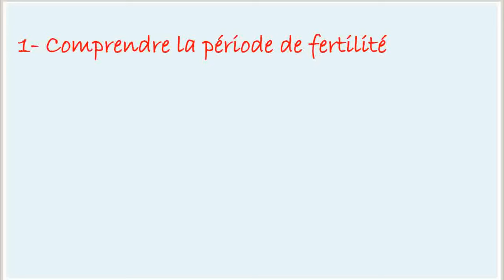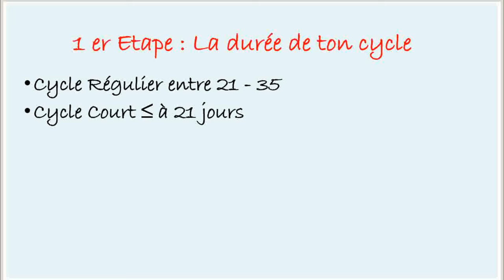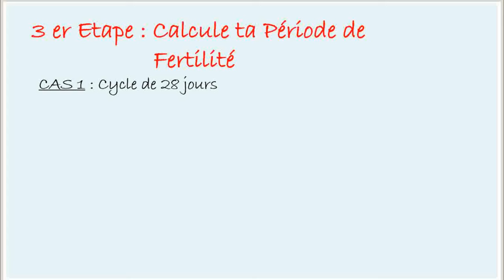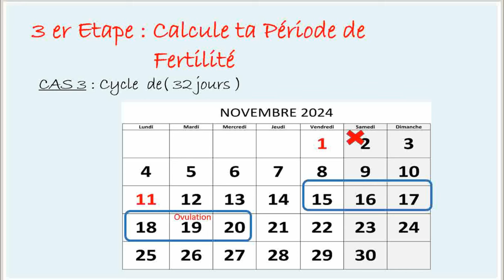COMMENT CALCULER Ta Période De FERTILITÉ ? / How To Know Your FERTILE DAYS ?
Tu souhaites connaître tes jours fertiles pour concevoir un bébé ou mieux comprendre ton cycle menstruel ?
 Dans cette vidéo, découvre comment identifier tes périodes de fertilité de manière simple et précise, sans stress ni calculs compliqués ! 💡

Grâce à nos astuces pratiques et nos méthodes naturelles, tu apprendras à repérer les signes de ton corps et à utiliser des outils comme le suivi de la température basale ou l'observation de la glaire cervicale. 🌿✨

🔍 Ce que tu vas découvrir dans cette vidéo :

    Comment calculer ta fenêtre fertile avec précision
    Les signes corporels qui indiquent que tu es fertile
    Cas pratique pour éviter les erreurs de calculs

! Cette vidéo t'apporte toutes les clés pour prendre le contrôle de ta fertilité ! 🔑